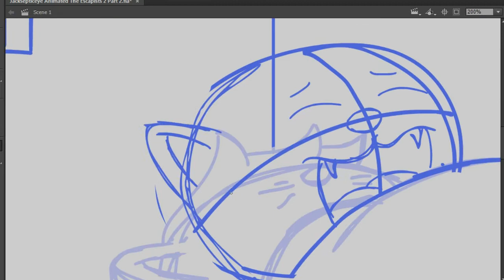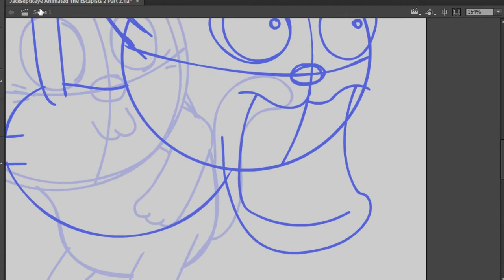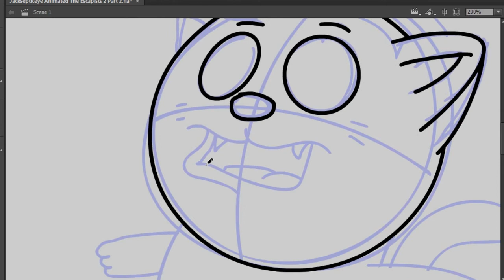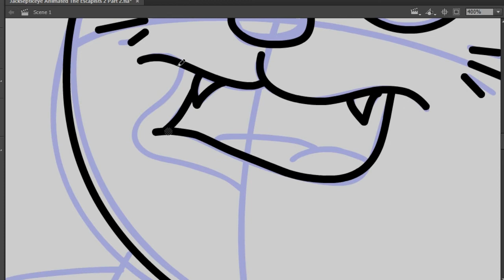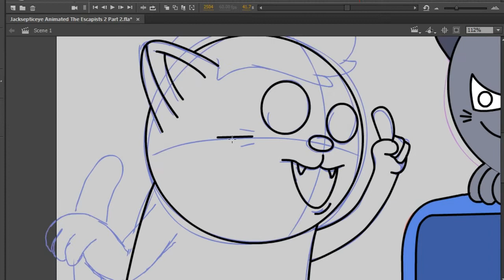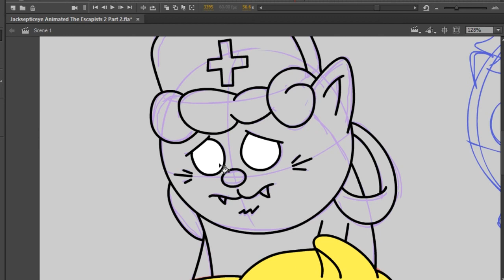The Making of Jacksepticeye Animated: The Escapists 2 Part 2 | That One Cat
Here is the Making of my animation featuring Jacksepticeye and his Let's Play of The Escapists 2. This isn't the entire process, but I show a few parts that I think you'll find interesting.